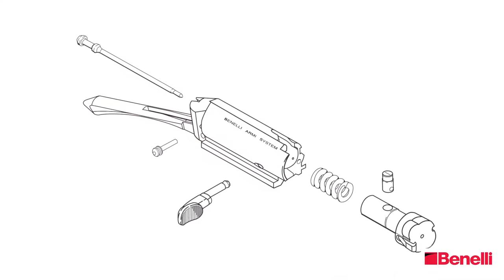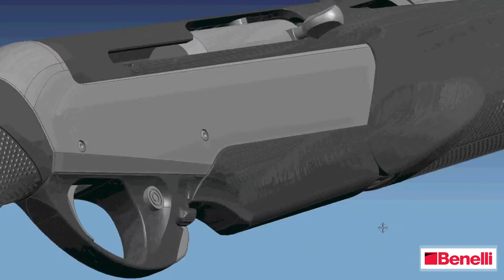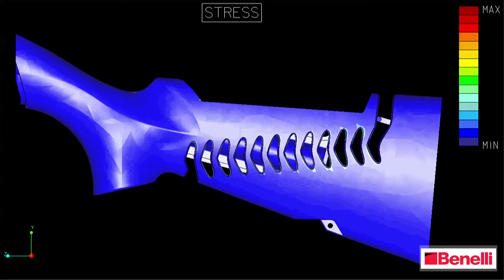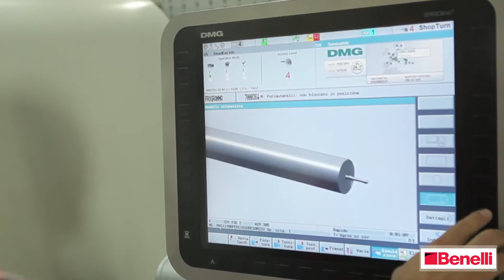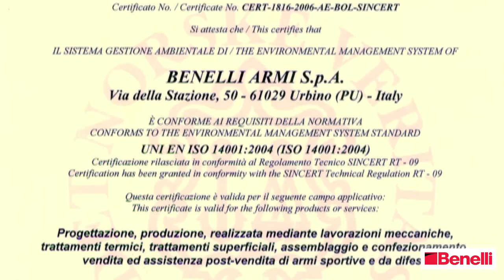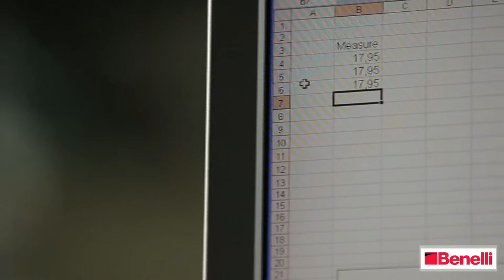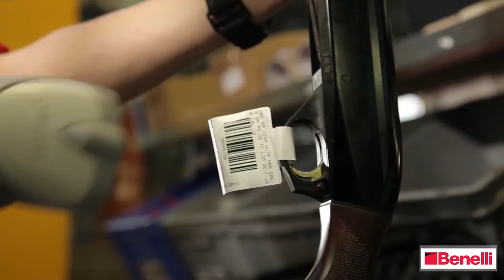Benelli Company Profile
Benelli’s mission is focused on the design and production of semiautomatic shotguns that stand out from the competition for their advanced technology, refined styling and unrivaled reliability. Owning a Benelli shotgun means owning a product of distinction, and one to which all enthusiasts aspire.